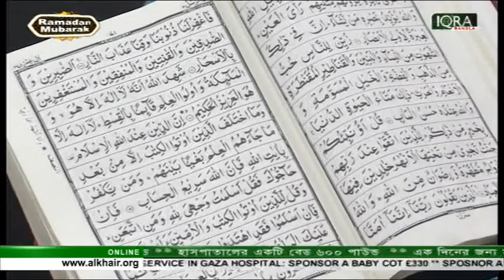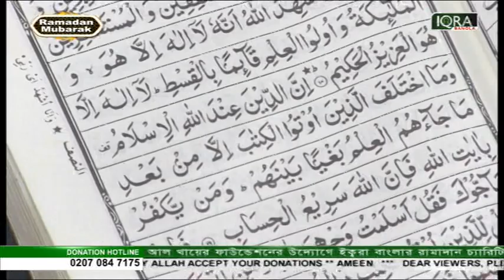Tilawat - E - Quran Episode 3 Surah Al Imran Verses 15 to 19